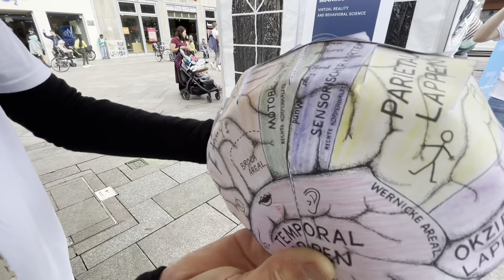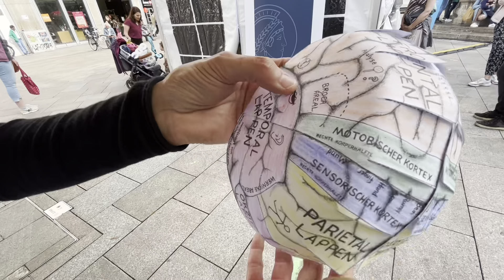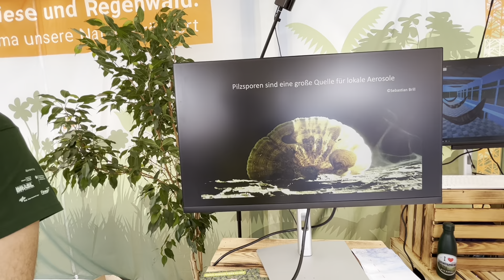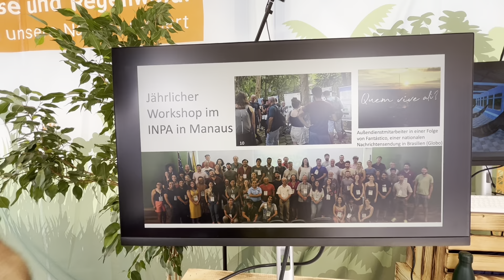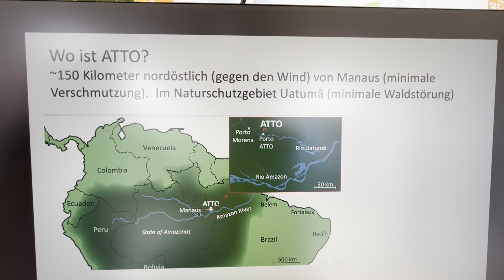Max Planck Gesellschaft 23.06.23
Die Max Planck Gesellschaft feiert 75. Jubiläums